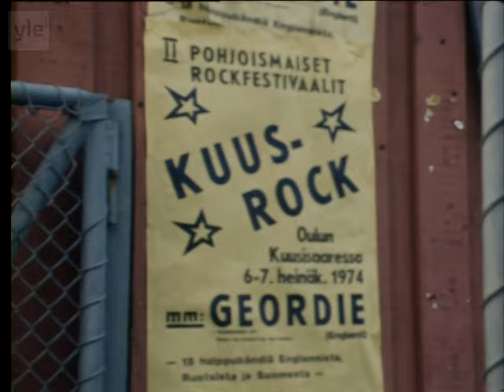Geordie - Going Down (pre AC/DC Brian Johnson, 1974)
Kuusrock Festival, Oulu, Finland